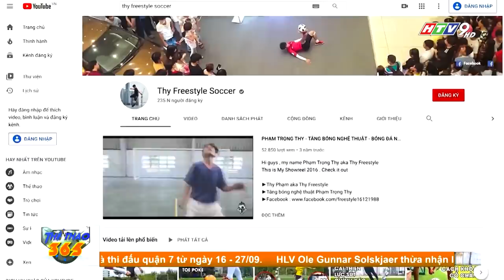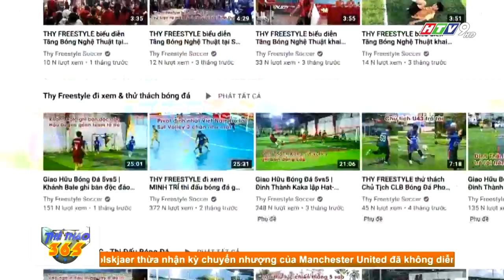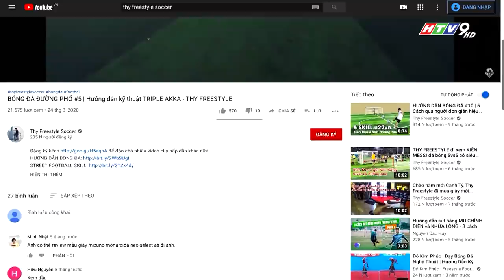THY FREESTYLE chia sẻ trên HTV9: "Xem video xong thì nhớ mang bóng ra sân tập luyện bóng đá"